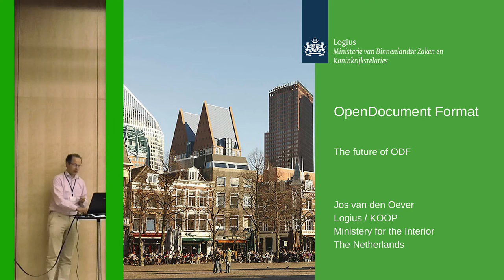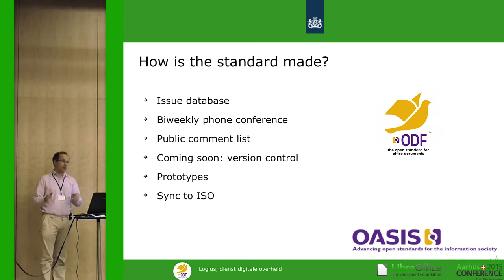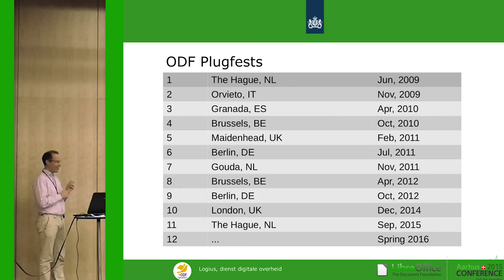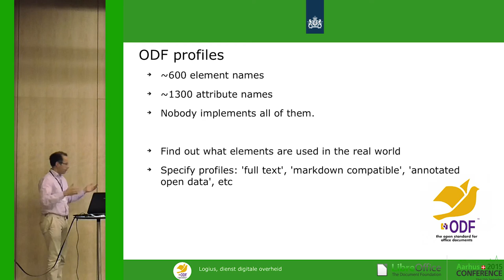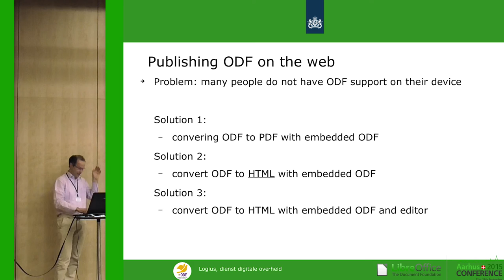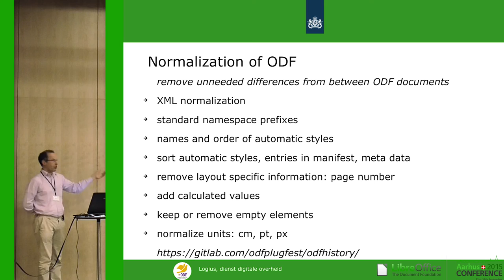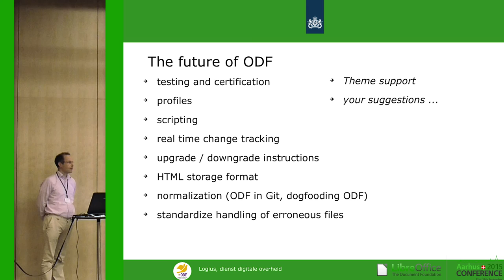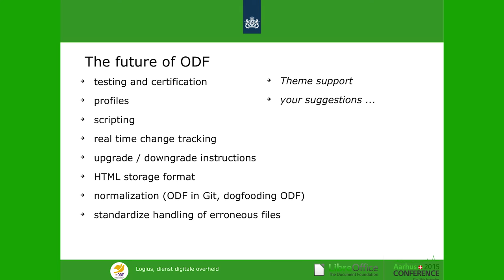The Future of ODF (Jos van den Oever)